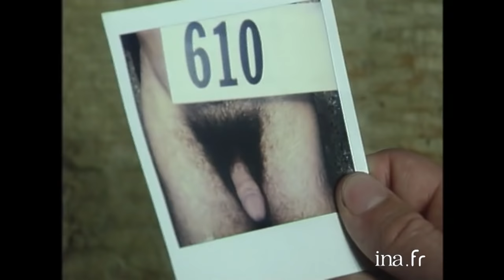Ze Baffie Show, ze best of | INA Arditube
Double Jeu | Antenne 2  |
Le best of de Baffie dans « Double Jeu », l’émission de Thierry Ardisson.